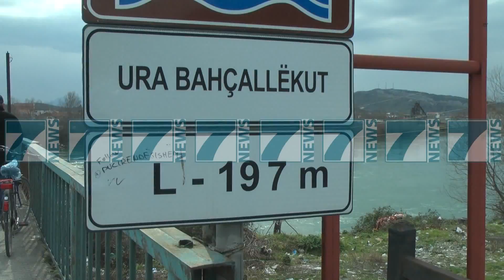I MOSHUARI MBYTET NE LUMIN DRIN - News, Lajme - Kanali 16